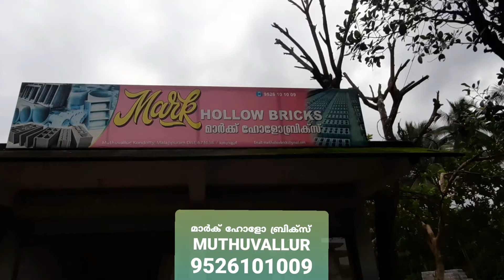മാർക്ക്‌ ഹോളോ ബ്രിക്സ്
Mark hollow briks